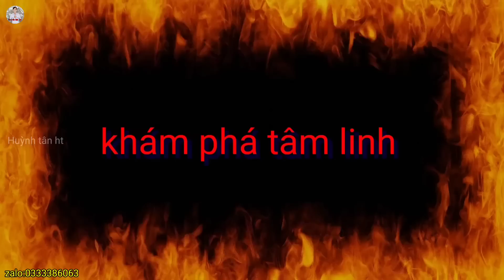Thầy Rắn Ông Tư Đền Kể Truyện Cô Gái Bị Trời Đ.ánh Liên Tục 3 Lần Nghe Mà Lạnh Sống Lưng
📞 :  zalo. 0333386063